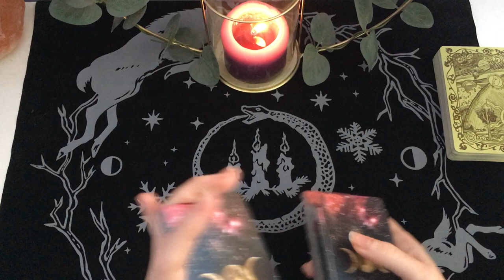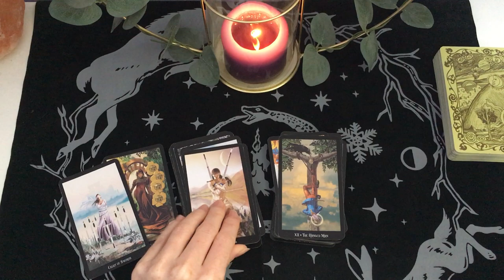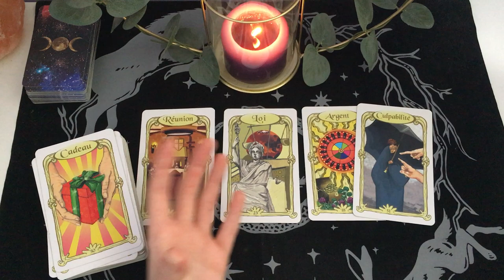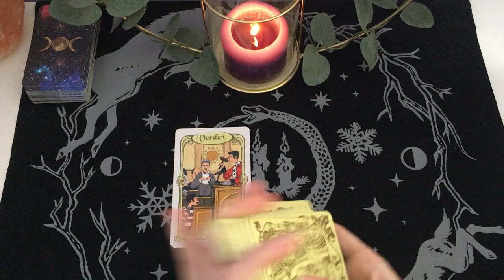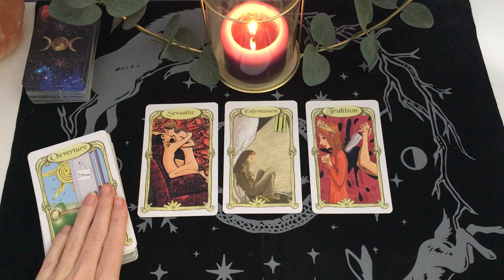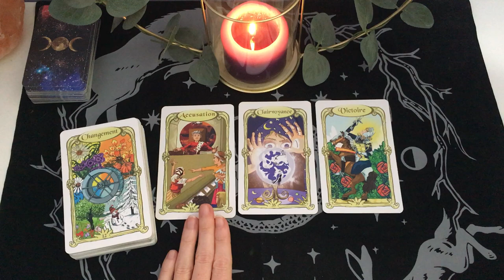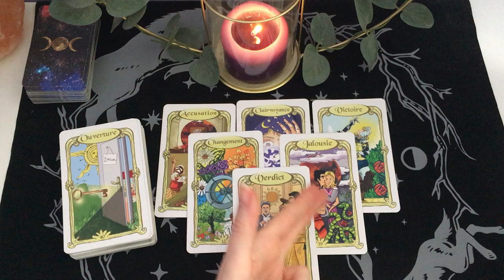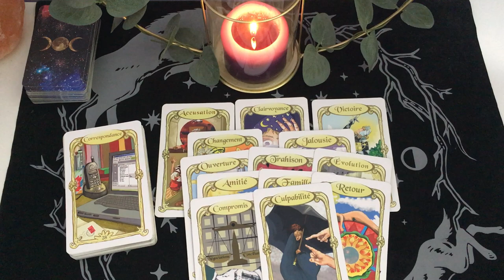❤️CANCER❤️On se sacrifie...-MARS 2022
Bonjour à tous Amis du signe du Cancer ♋️ et bienvenue sur ma chaine!

On se retrouve pour voir de quoi parlent vos énergies sentimentales pour ce mois de mars #2022.❤️

Bye, bye!
🦋Mel.🦋